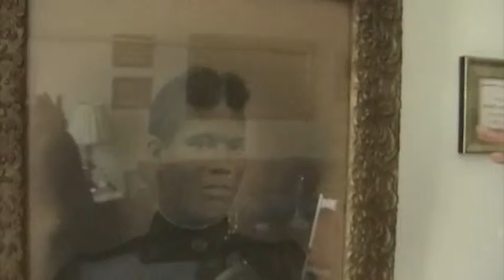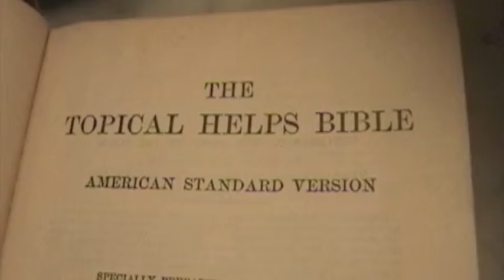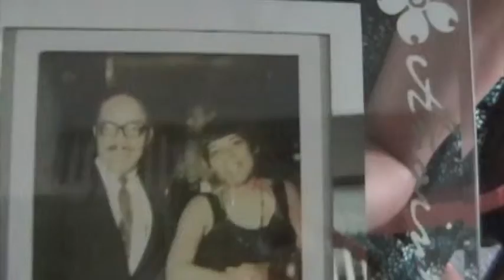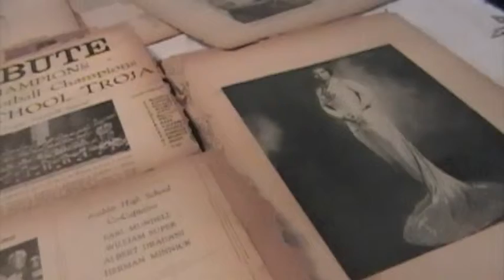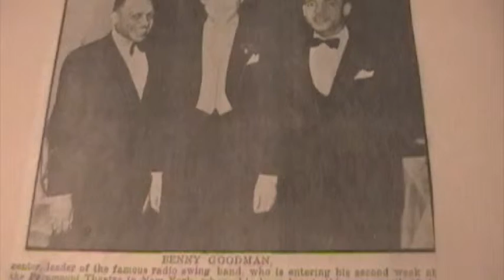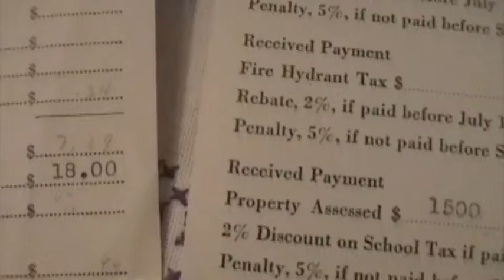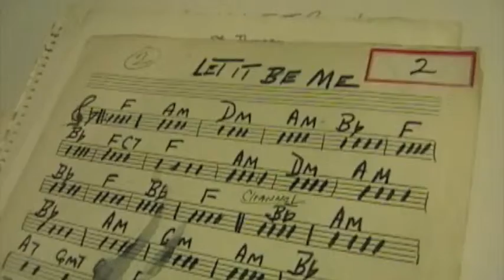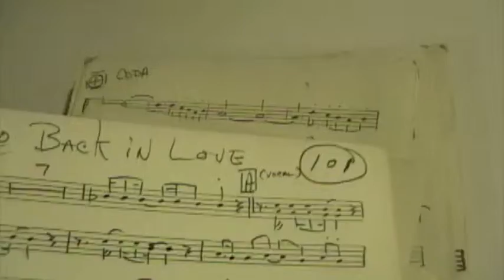Second Terry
More Terry Lyons